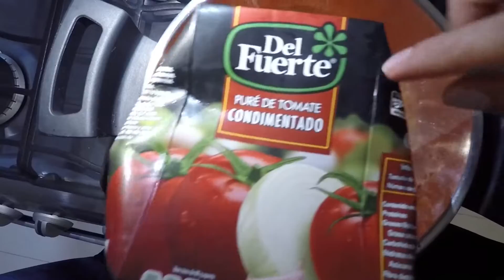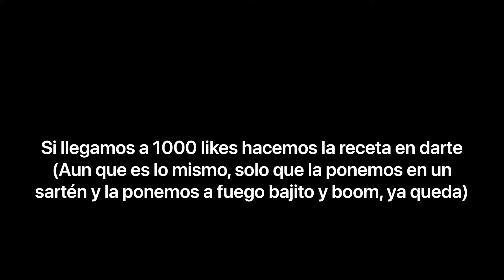Lasagna Receta Secreta | Gil Zazueta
No quiero decir que sea la mejor receta ni la  original, pero siempre ha tenido éxito, o al menos eso creo. Pondre aquí todos los ingredientes que utilizamos. Esta receta alcanza para preparar dos refractarios medianos sin ningún problema y alcanza para 10 personas. Nosotros acompáñanos la lasagna con una crema de champiñones y tocino, pan con ajo y mantequilla, una ensalada tipo Oliver Garden y un sabroso clericot.

Los ingredientes son:
10 tomates (jitomates) maduros
3 cucharadas de aceite de olivo
3 dientes de ajo
2 cucharaditas de azucar
1 litro de puré condimentado El fuerte
1 frasco de Salsa de tomate tradicional Prego
1 kg de carne molida premium
Albahaca seca al gusto
2 pimientos verdes
Sal al gusto
5 calabazas en cuadritos
2 cajas de pasta para lasagna (puede ser de la que ya está lista para usarse o de la que necesita cocerce)
500 gramos de queso gouda rallado(puede ser manchego, mozarella, Monterey, Chihuahua)
Perejil picado para adornar el platillo